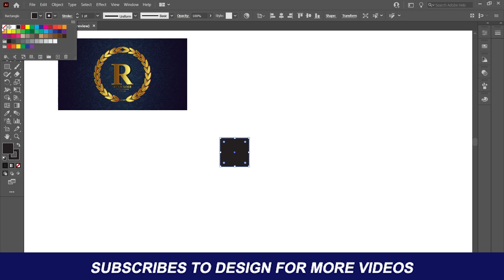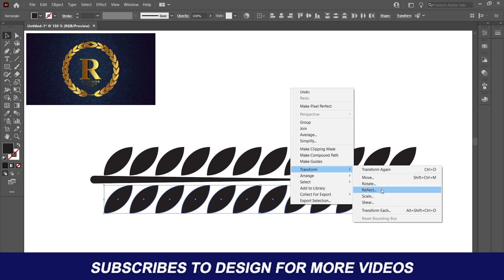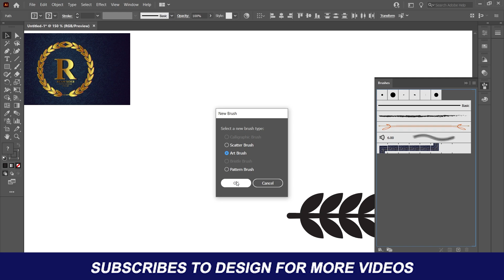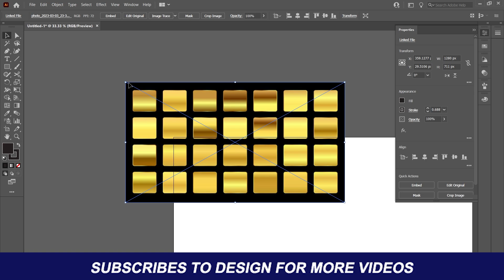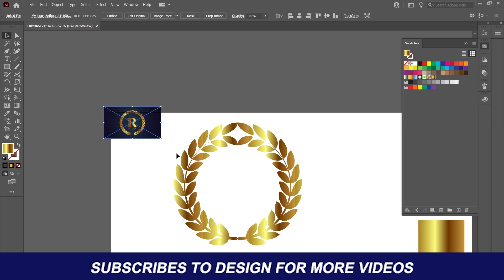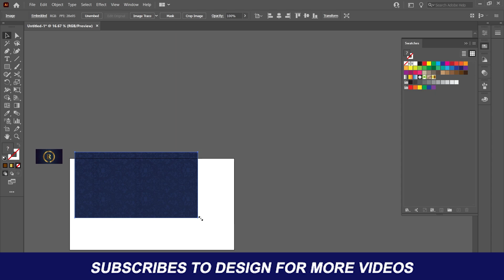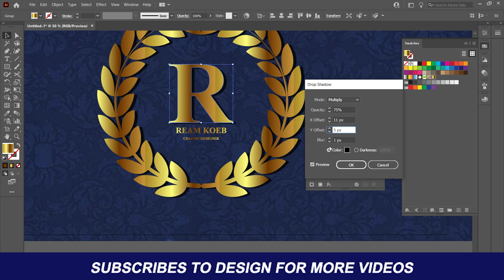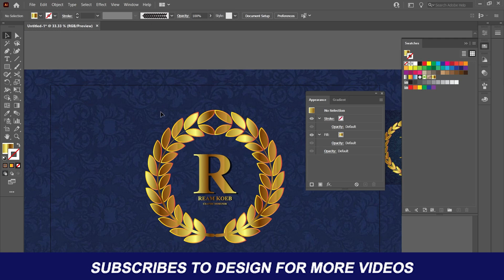មេីលវីដេអូនេះចប់ និងចេះធ្វើឡូហ្គោដោយខ្លួនឯង100%😱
Mail this video and you can make your own logo 100%. To be the first to receive new videos, thank you! Follow us more: -Facebook page: Ream Designer